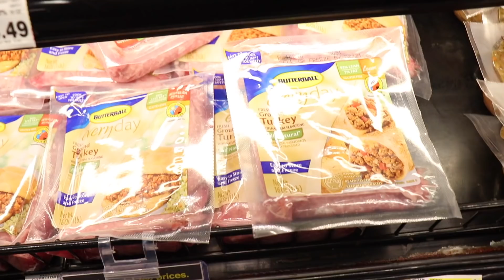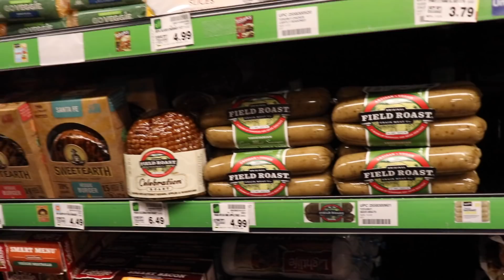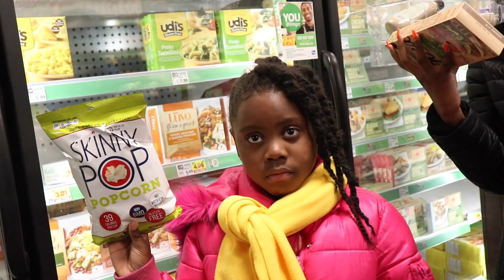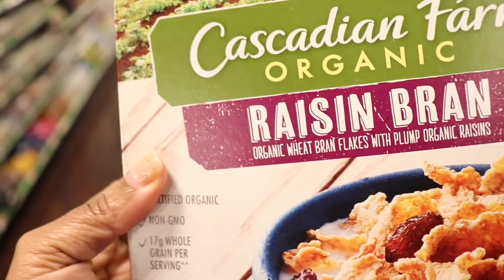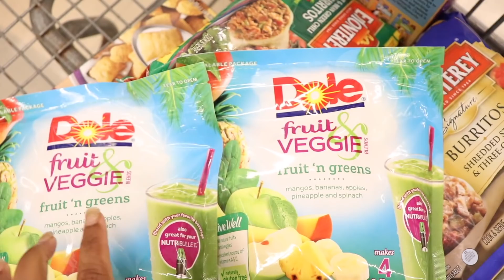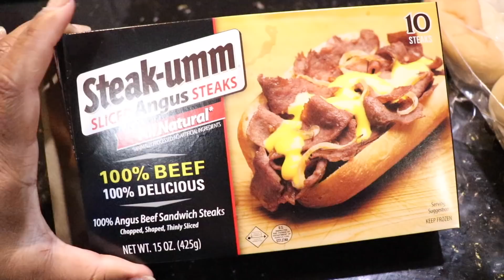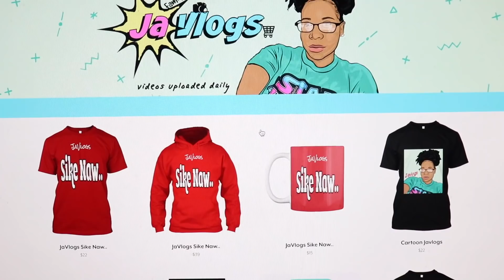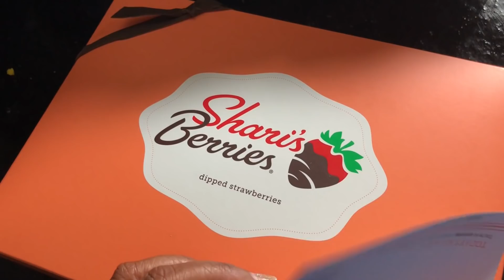Teens Grocery Shopping | Suing Chipotle? | JaVlogs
Camera used: Canon Powershot G7X Mark II
Editor: Final Cut Pro X